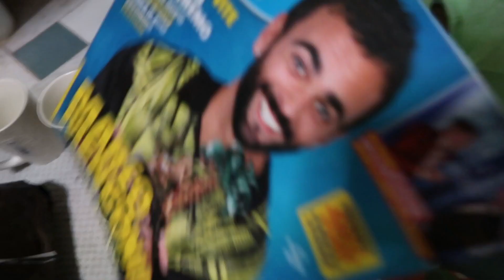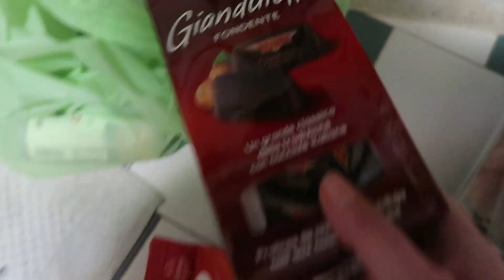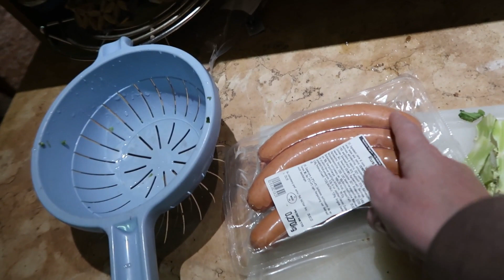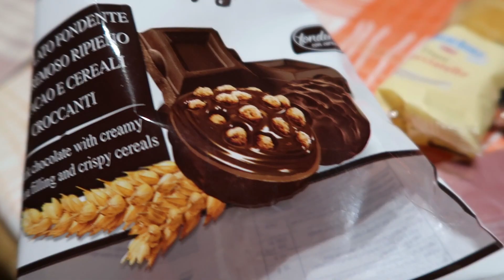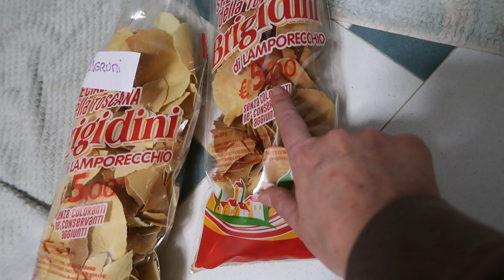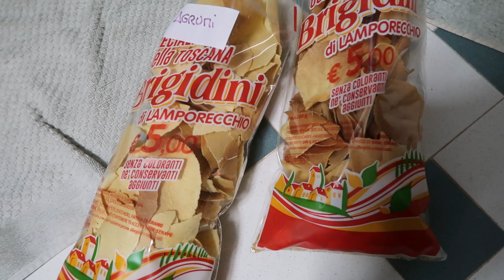WEEKLY VLOG DIARIO DI UNA VITA #71 CAMBIAMENTI SUL CANALE....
Ciao eccomi con il weekly vlog diario di una vita del venerdì.

Yepoda skincare coreana il pacco parte dalla Germania

Sito: Lookfantastic prodotti beauty dall'Inghilterra non c'è dogana.
Risparmia 15 euro sul tuo primo acquisto su una spesa di almeno 50 euro.